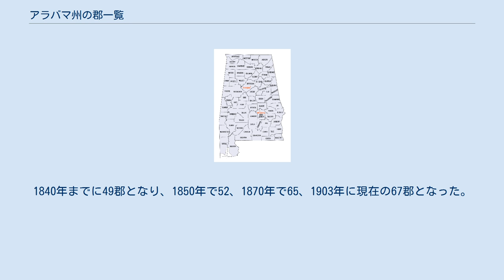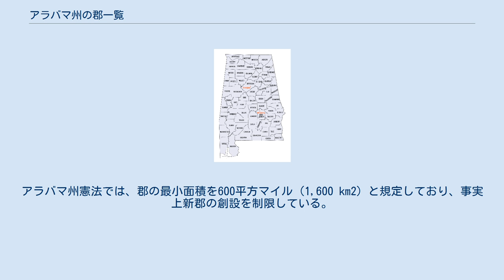アラバマ州の郡一覧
アラバマ州の郡配置図 アラバマ州の郡一覧は、アメリカ合衆国アラバマ州内の郡の一覧である。
アラバマ州内には67個の郡がある。
各郡はその領域内で地方レベルの政府として機能している。
 現在の州境で囲まれている地域は順次アメリカ合衆国に追加されてきた。
アメリカ独立戦争の後、西フロリダは条約によりスペインに割譲されたが、残りは当初ミシシッピ準州として組織化され、後にアラバマ準州となった。
準州議会が最初期の郡を幾つか設立し、1800年6月4日に設立した第1号であるワシントン郡などが今日まで続いている。
1814年、ジャクソン砦条約により、土地がアメリカ人開拓者に解放され、それがさらに多くの郡設立に繋がった。
1819年、アラバマはアメリカ合衆国22番目の州に昇格した。
インディアン移住法が有効となり、開拓者が州内各地域に入ると、州議会がインディアンの領土だった所にさらに郡を設立した。
1820年には郡の数が29だった。
1830年にはこれが36となったが、まだインディアンが北東部と最西部の広大な領域を支配していた。
1840年までに49郡となり、1850年で52、1870年で65、1903年に現在の67郡となった。
1903年2月9日に設立されたヒューストン郡が最新の郡となっている。
 2010年国勢調査に拠ると、67郡の平均人口は71,399人である。
ジェファーソン郡が658,466人で最大、グリーン郡が9,045人で最少である。
陸地面積の平均は756平方マイル (1,958 km2) である。
ボールドウィン郡が1,590平方マイル (4,118 km2) で最大であり、エトワ郡が535平方マイル (1,386 km2) で最小である。
アラバマ州憲法では、郡の最小面積を600平方マイル (1,600 km2) と規定しており、事実上新郡の創設を制限している。
 下表はアルファベット順である。